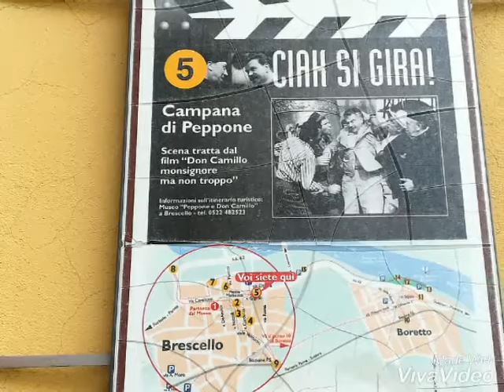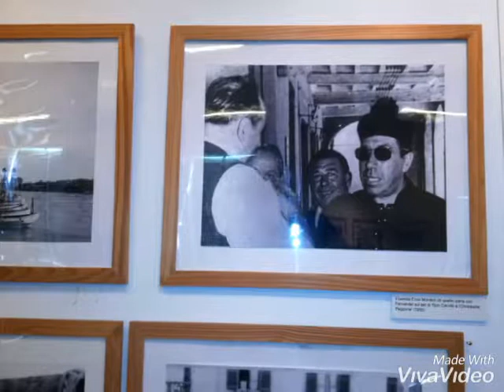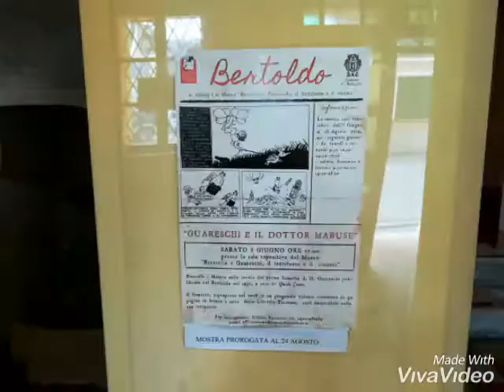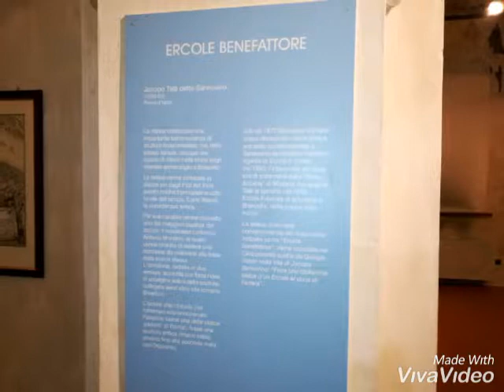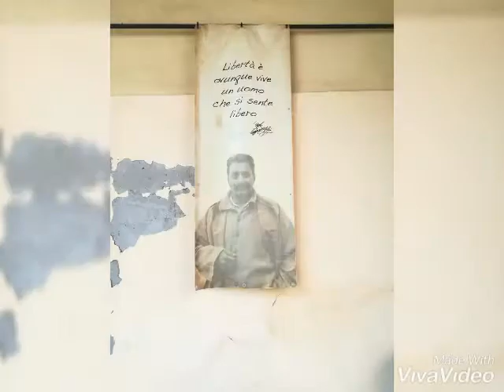Don Camillo e Peppone: visita al comune di Brescello (RE)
Il 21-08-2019, ho visitato il comune di Brescello (RE) diventato famoso grazie ai film su Don Camillo e Peppone, vi consiglio di visitarlo sembra di tornare indietro negli anni 50. Ci sono tre musei, quello dedicato a Guareschi, colui che li ha inventati, ovviamente quello dedicato a Don Camillo e Peppone ed in fine quello Archeologico. Il prezzo per il biglietto unico per visitare i 3 musei è di 6 euro.